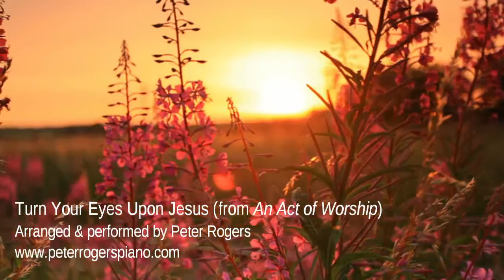Turn Your Eyes Upon Jesus - Peter Rogers, piano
Arranged & performed by Christian pianist Peter Rogers.